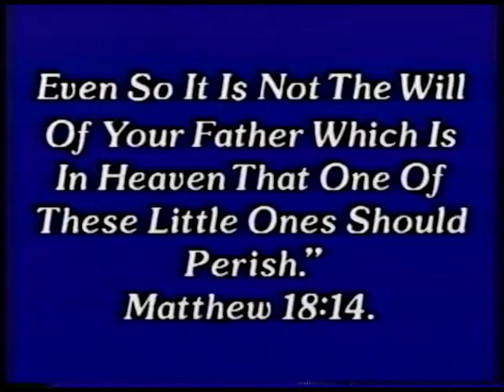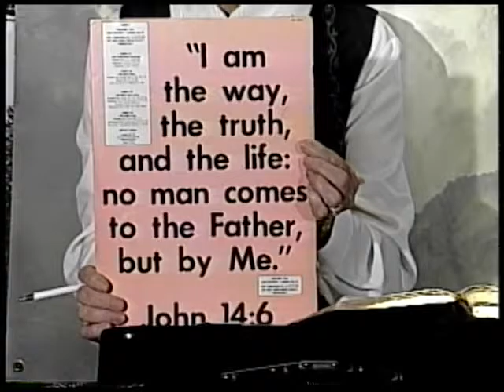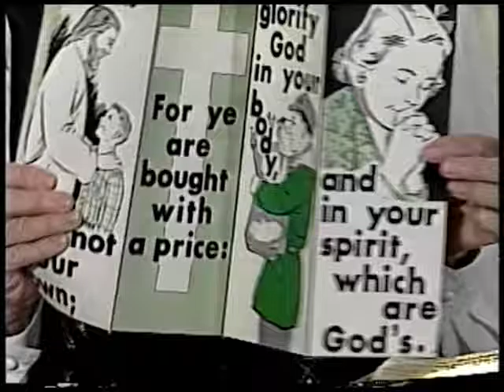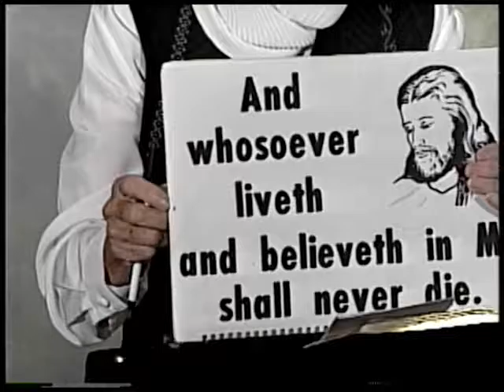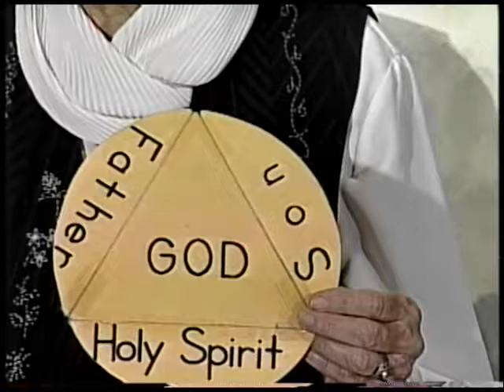Good News A Prescription for Revival Part 1